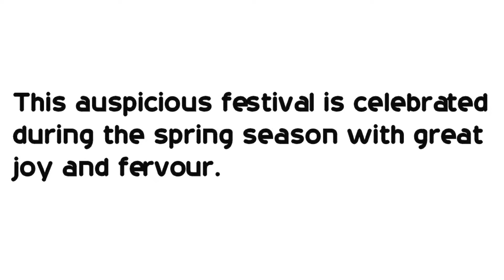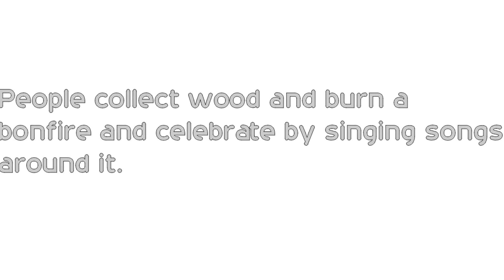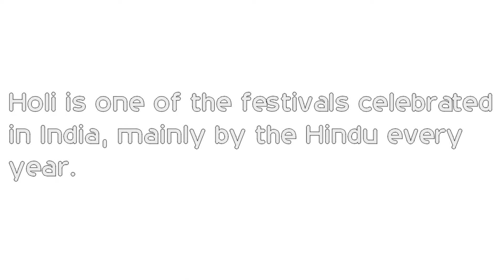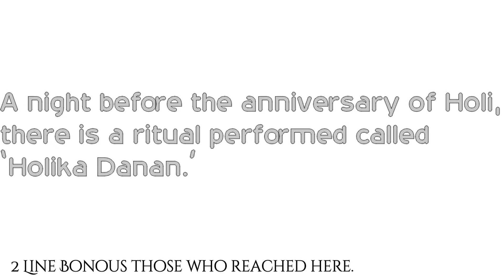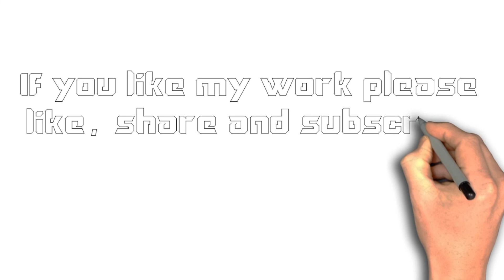10 lines on Holi in English | Few lines about Holi | Short essay on Holi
10 lines on Holi in English | Few lines about Holi | Short essay on Holi | Holi Essay | Essay on Holi

This video can help students who are looking for information about Holi in English. This essay is very simple and easy to remember. The level of this essay is moderate so any students can write on this topic.

**This video includes these search terms. **
Few lines about Holi
Short essay on Holi.
Holi essay
Holi essay in English
10 lines essay on Holi festival.
10 Simple Lines on Holi
Holi
Easy lines on Holi for Kids
ESSAY on Holi
Holi essay
essay on Holi in English
Holi
essay
how to write essay on Holi
essay on Holi
essay on Holi for kids
speech on Holi
paragraph on Holi
Holi essay in English/Hindi
An Essay on 'Holi' in English Language
Essay on Holi
10 lines on Holi
10 lines on Holi in English
Holi 10 lines
English essay by online learner
 Essay on Holi
Holi essay
online learner
onlinelearner
10 Lines Essay on Holi
10 Lines on Holi in English
10 Lines Essay on Holi
Holi -10 lines essay in English
10 lines Holi essay
Essay writing on Holi in English
10 lines on Holi in English
Holi 10 lines
Holi 10 lines on English
Holi essay
Essay on Holi
10 lines on Holi essay
Holi 10 lines essay
Essay writing in English
Simple essay on Holi
Simple essay on Holi in English
Few words on my Holi
Few lines on Holi
Few lines on Holi in English
Short essay on Holi in English
Holi
Holi essay